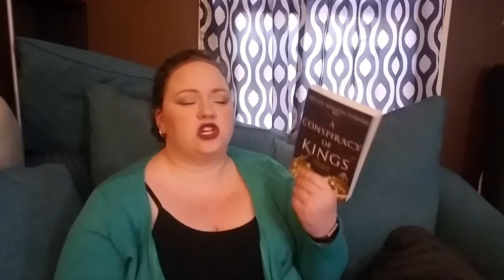November TBR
Some books I hope to read in November.

Books Mentioned:
- Thorn Fruit by Felicia Davis
- Queer as a Five Dollar Bill by Lee Wind
- Criminal Intentions S1;E5 by Cole McCade
- A Conspiracy of Kings by Megan Whalen Turner
- Akata Witch Nnedi Okorafor
- City of Strife by Claudie Arseneault
- I Can't Date Jesus by Michael Arceneaux
- Five Minutes Longer by Victoria Sue
- Sentinel Mage by Emily Gee